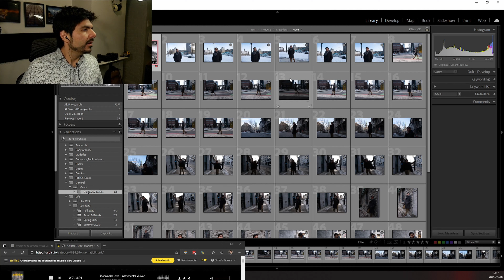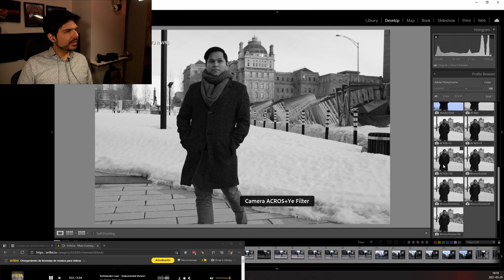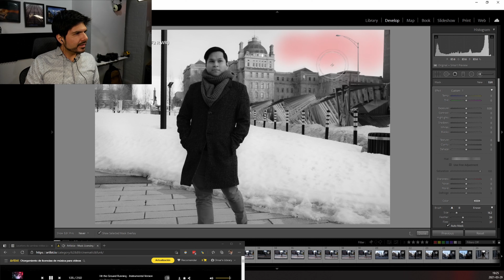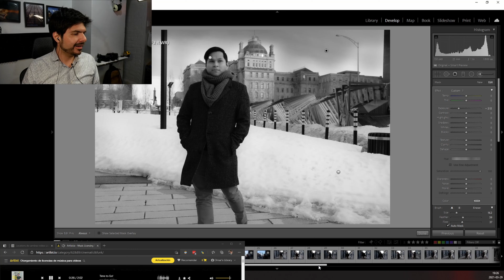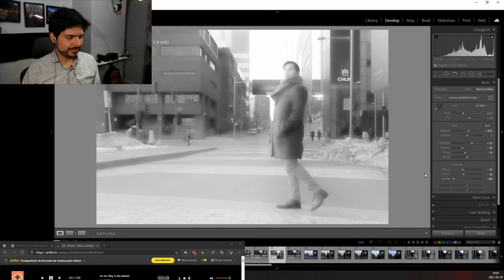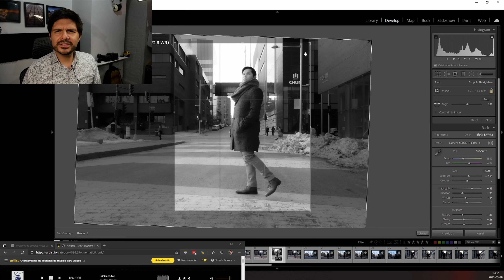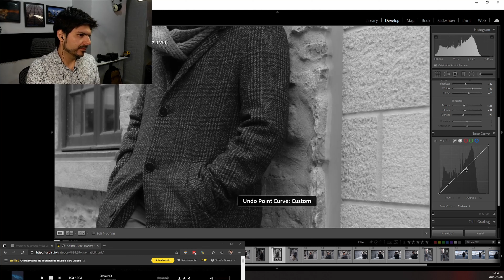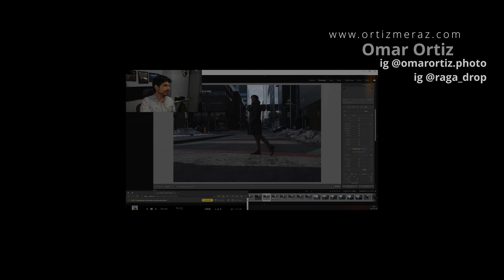HO W TO EDIT PORTRAITS || EDIT SESSION 002